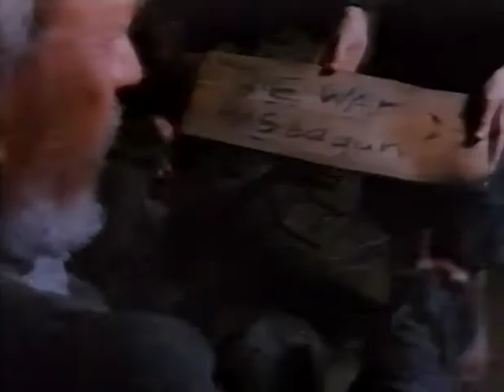Když připluly velryby - VHS trailer Guild Home Video